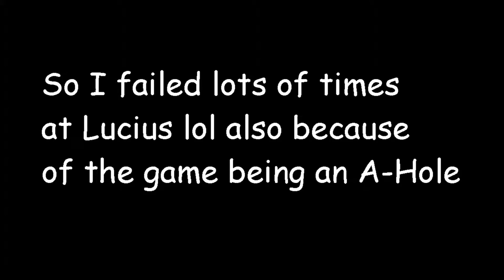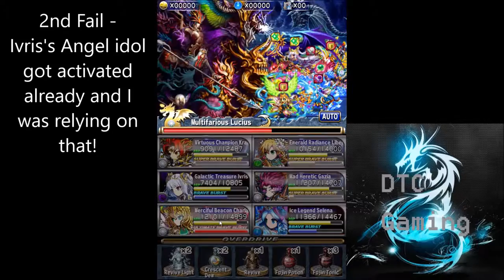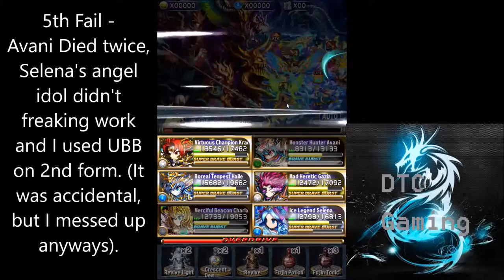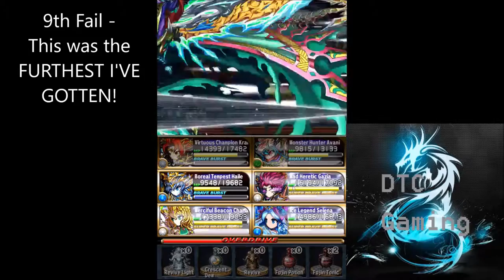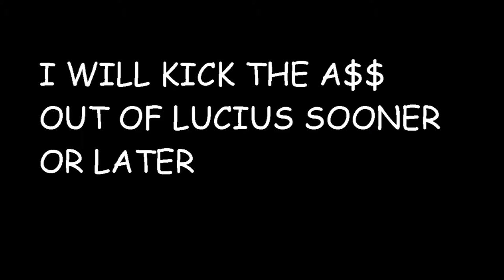Trial 008 SO MUCH FAILS!